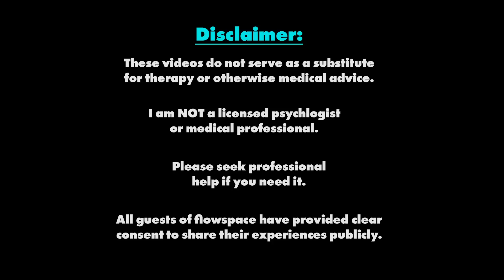What is it like being a firefighter?